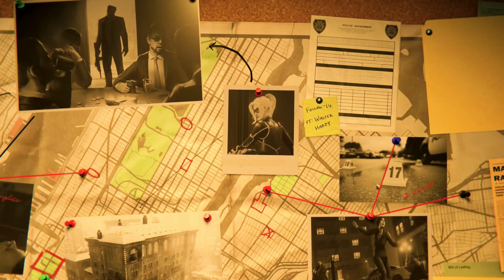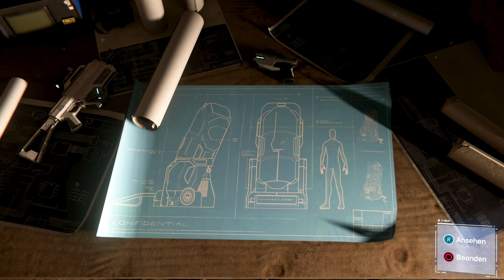MARVEL'S SPIDER-MAN 🕸 #69: Hammerhead startet einen Bandenkrieg!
Gespielt wird das Remake auf der PS5.

Euer Gladius